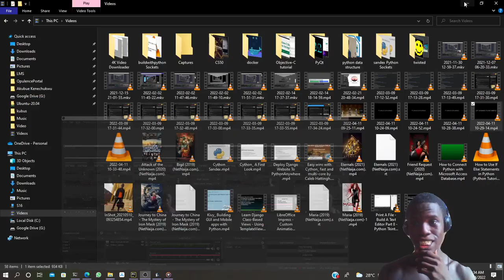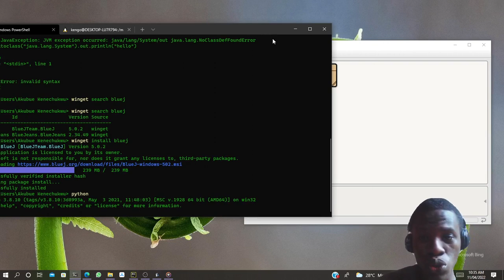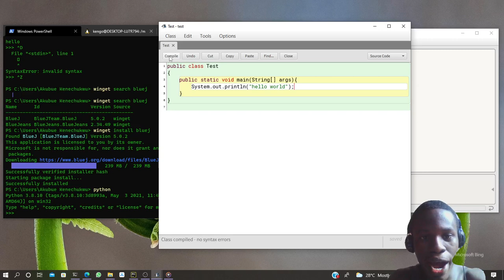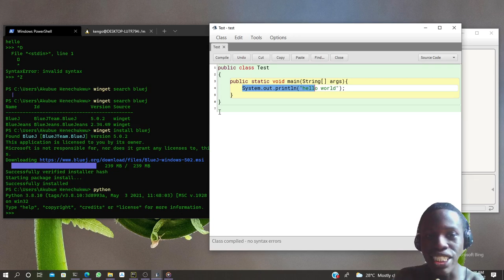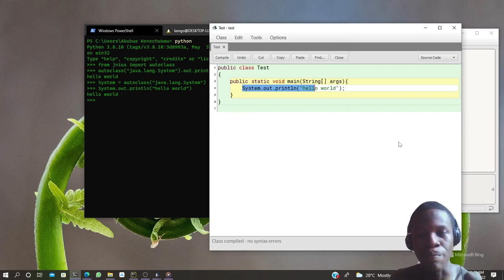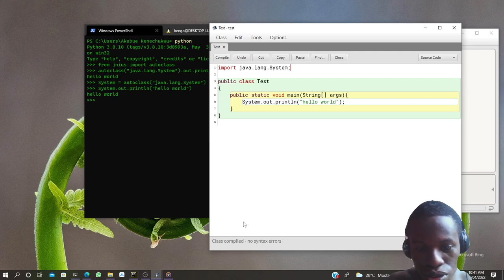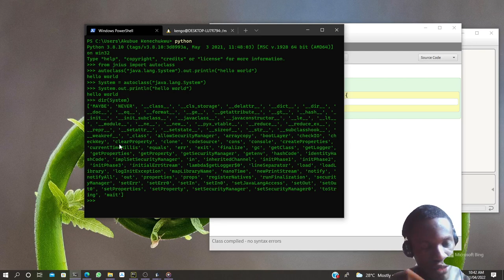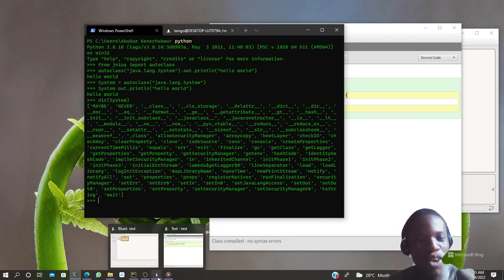Pyjnius Explained (autoclass) #1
I forgot to add my jam at the end of the video, this is so sick😂🤣